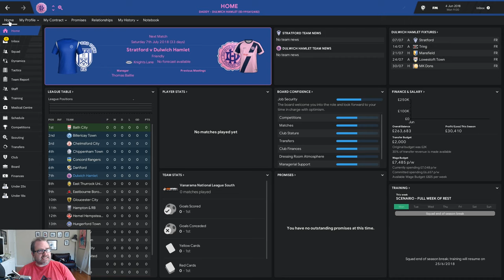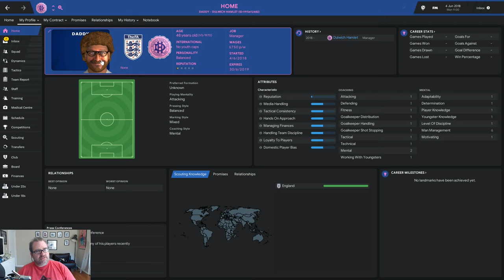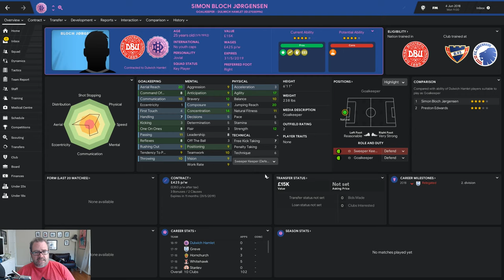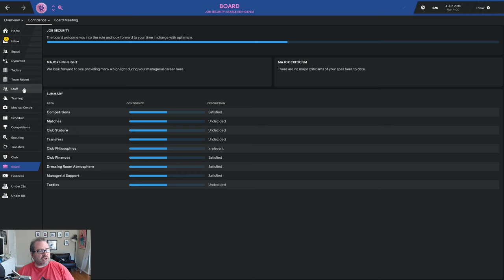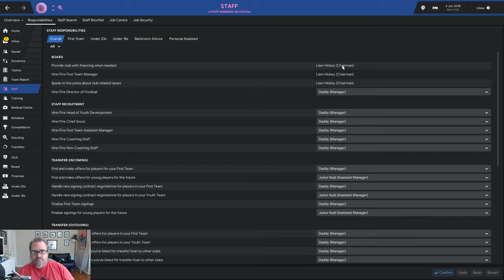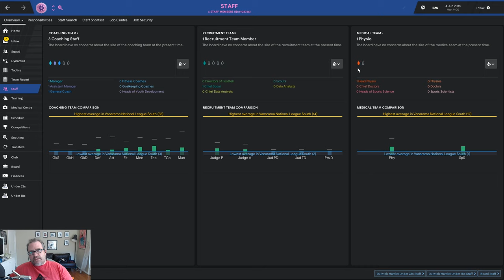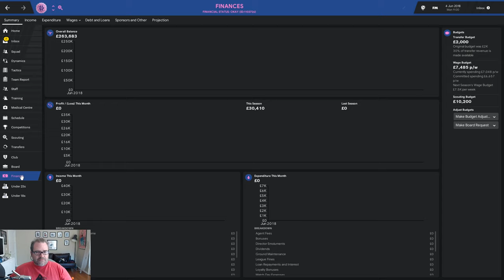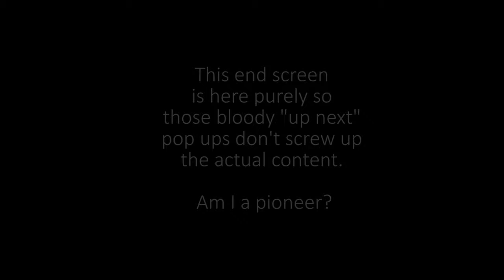FM19 Daddy Does Dulwich Ep 1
A new save in FM19, lead by the master of funk himself, Daddy Cool.